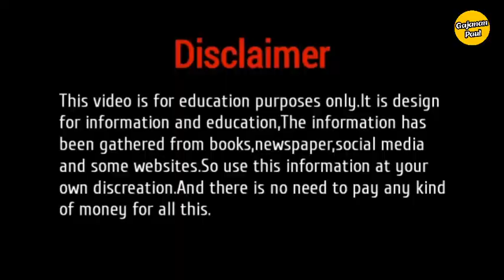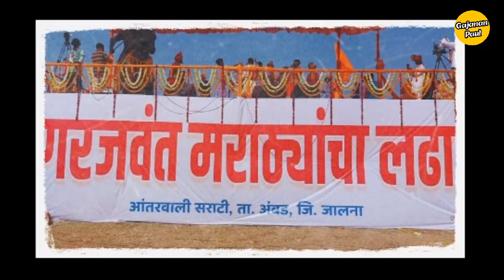Manoj Jarange Patil एवढे लोकप्रिय का झाले? | Popularity of Manoj Jarange Patil🚩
नमस्कार मिञांनो आजच्या व्हिडिओमध्ये  मी  मनोज जरांगे पाटील एवढे लोकप्रिय का झाले?यांविषयी थोडक्यात माहीती सांगण्याचा प्रयत्न केला आहे.व्हिडिओ आवडल्यास एक Like करा आणि असेच नवनविन  Marathi informative videos पाहण्यासाठी चॅनलला Subscribe करा.